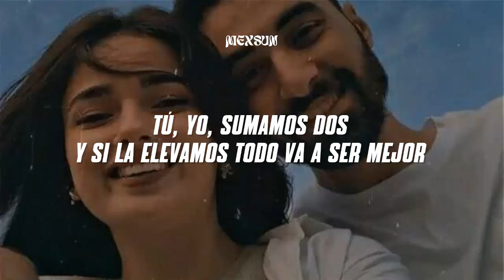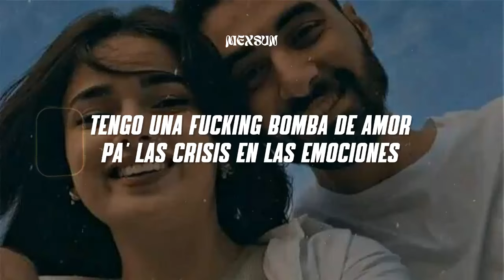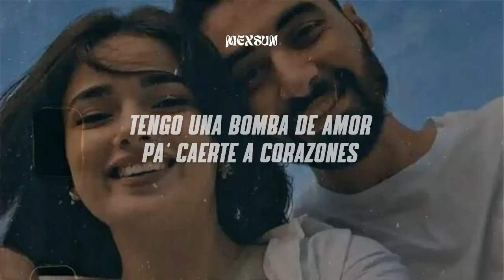Danny Ocean - AMOR (Letra)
📝 Letra/ Lyrics:

Bababylon girl
bababylon girl
hey
¡dice!

Quiero una bomba de amor
alguien me caiga a corazones
ando buscando una ecuación
alguien que me ayude con mis temores
tú, yo, sumamos dos
y si la elevamos todo va a ser mejor
porque frío más frío es igual a calor

amor
amor
amor
amor
amor
solo dame amor por favor
yo solo necesito amor
amor
un poco más, por favor
amor
solo un poco más de amor

si un día entramos en discusión
y el ego dice que no perdone
tengo una fucking bomba de amor
pa' las crisis en las emociones
tú, yo y nuestros cambios de humor

amor
amor
amor
amor
dame amor
solo te pido eso por favor
solo dame amor
te he pedido amor
qué te cuesta darme un poquito por favor?

Hey, solo dame amor
dame amor por favor!
Yo solo necesito un poco de amor
solo necesito un poco más
un poquito de amor

tengo una bomba de amor
pa' caerte a corazones
creo que tengo la ecuación
pa' ayudarte con tus temores
porque
porque
¡ja! Yeye